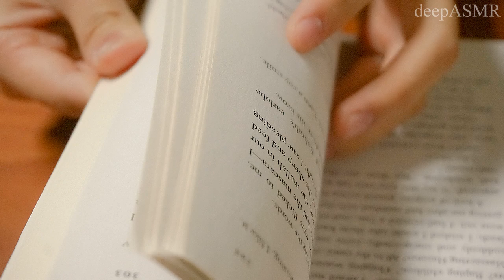3D ASMR | Page Turning + Gentle Book Tapping and Scratching | 600" Tingles #21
I upload new videos on Wednesdays, Fridays, and Sundays.

Enjoy some book tapping, scratching, and page turning sounds! Happy Friday! ;D

600 Seconds' Tingles: This series consists of pure sound segments. This type of videos is mainly focused on a single trigger which would hopefully bring you strong tingles and relaxation. They are each about ten minutes long.